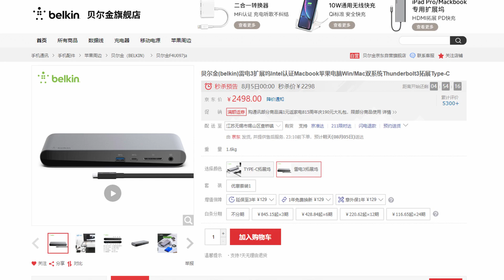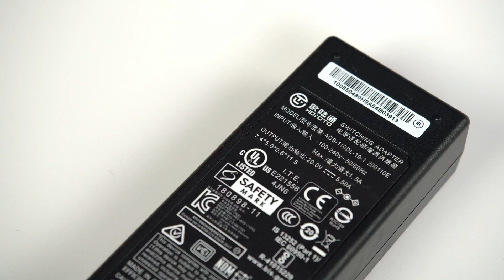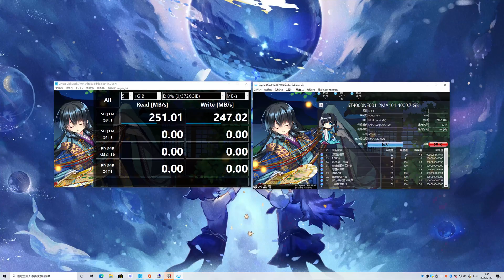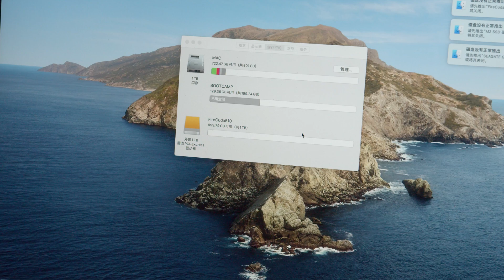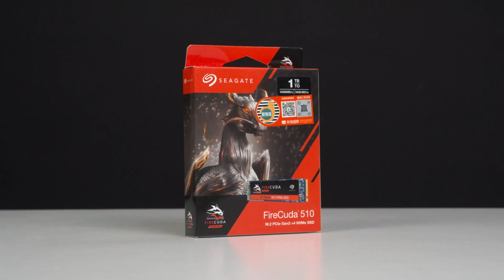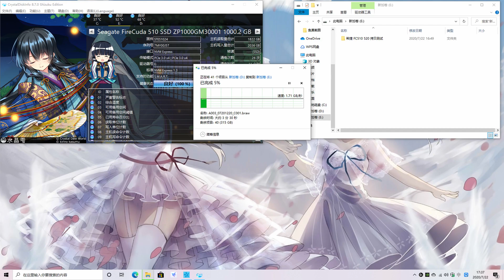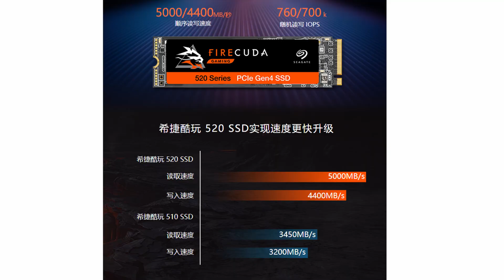2799元的希捷雷电3扩展坞值得购买吗？MAC用户会！附加PCIe4.0酷玩520固態評測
这次我们收到了希捷的酷玩系列雷电3游戏扩展坞，内置4TB机械和1个NVMe硬盘位，以及希捷酷玩510 PCIe 3.0*4 1TB固态和希捷酷玩520 PCIe 4.0 1TB固态。这么贵的雷电3设备，你会选择够买吗？